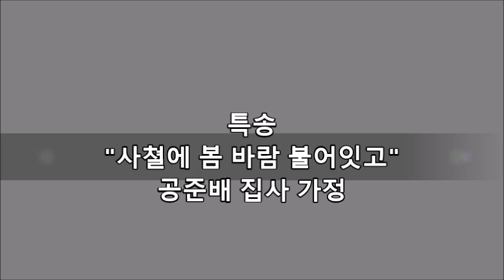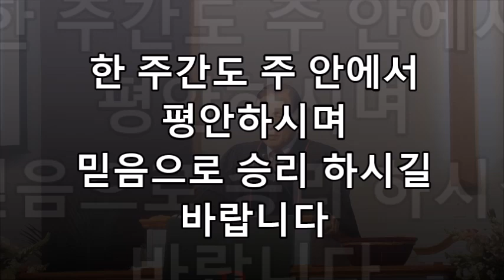[10 /6 /2024 ] 체리힐장로교회 주일 2부 예배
설교말씀  눈을 열어 보게 하소서
설교본문  열왕기하  6 : 8 - 19
대표기도   변병두 장로
임마누엘 성가대   " 그의 빛 안에 살면"
특송           공준배 집사 가정